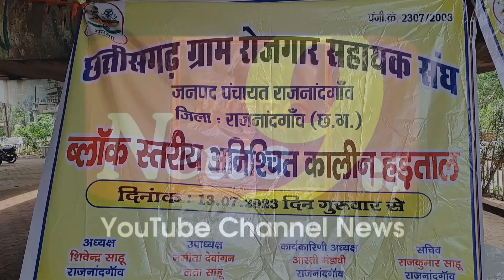रोजगार सहायक बैठे अनिश्चितकालीन हड़ताल पर | अपनी दो सूत्रीय मांगों को लेकर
cg movie
cg
cg comedy
chhattisgarhi gana
chhattisgarhi song
chhattisgarh news
chhattisgarhi picture
chhattisgarh samachar
chhattisgarhi video
chhattisgarhi film
amlesh nagesh
chhattisgarhi gana
satish jain
satish jain cg movie
sunil soni new song
Chhattisgarh News
Madhya Pradesh News
Today News
Breaking News
Latest News
mp news
Chhattisgarh, Chhattisgarh news, Chhattisgarh hindi news
Chhattisgarh latest news
Chhattisgarh latest hindi news, Chhattisgarh today news
Chhattisgarh news in hindi
Cg news,cg hindi news
cg latest hindi news